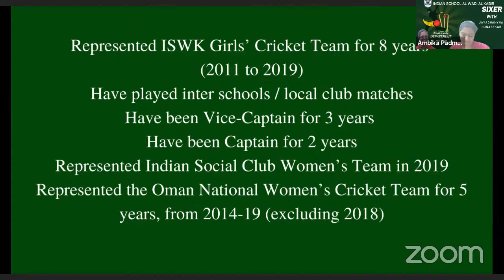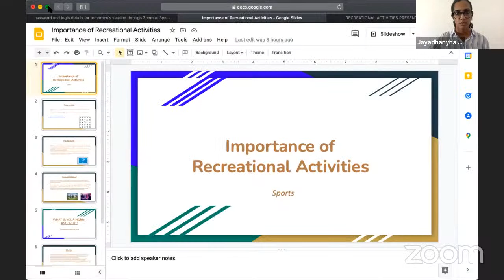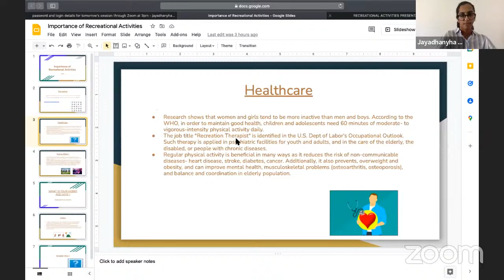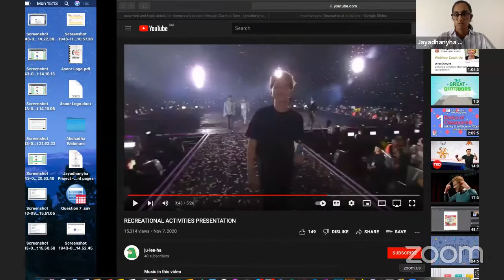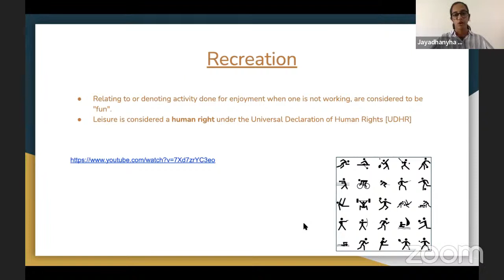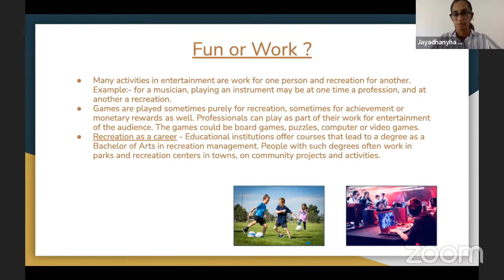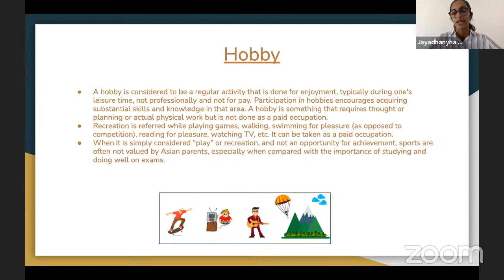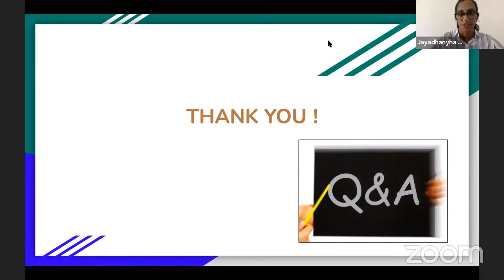SIXER WITH JAYADHANYHA GUNASEKAR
A Talk Show with our Alumna and our young learners